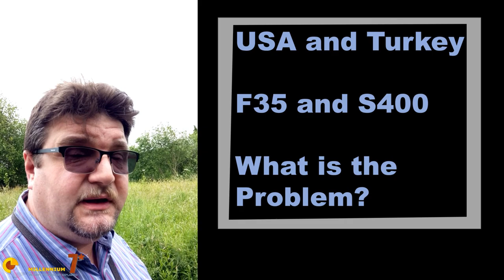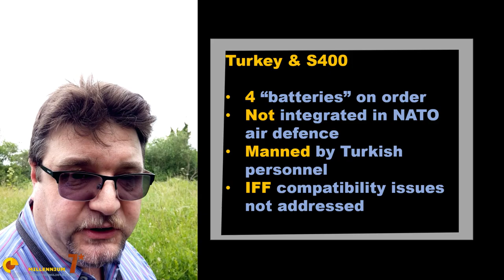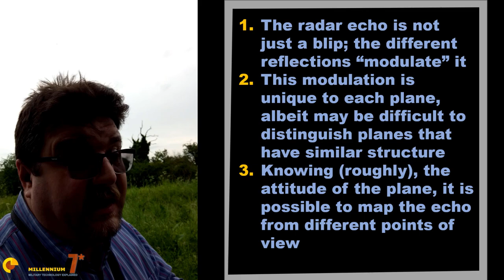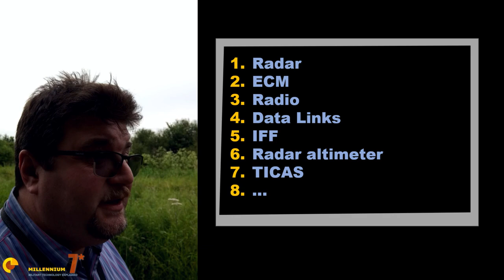F-35, S400 and Turkey: the technology behind the problem.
The F-35 and the Russian S400 are going to come unexpectedly in contact with each other when Turkey, an important member of the F-35 program, will receive the first of the Russian S400 SAM system. We are not discussing the politics and the incident between USA and Turkey, but just the technology behind the acquisition and why it is so divisive. Enjoy!

CREDITS